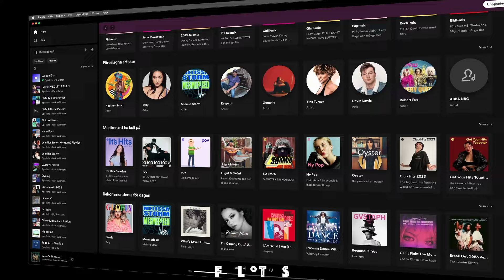Reaktion & Analyser Deltävling 4 Melodifestivalen 2024 (Låtarna, Artisterna, Hemligheterna)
Februari 2024
Skicka din låt antingen i nedladdningslänk

300:- Swishas till ett nummer du får du mailet.
OBS! Detta kommer inte hamna på kanalen
utan du får analysen på mail.

Discord Community: (Vill du vara med och diskutera Musikproduktion med andra?)
Invitelänk:

Eller sök på "IWM - Från Låtskrivning till Spotify"